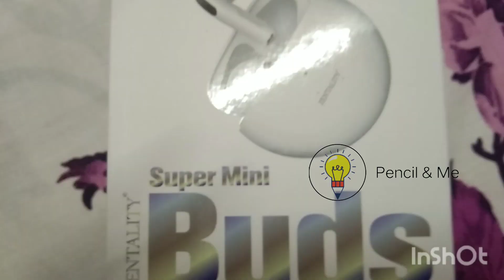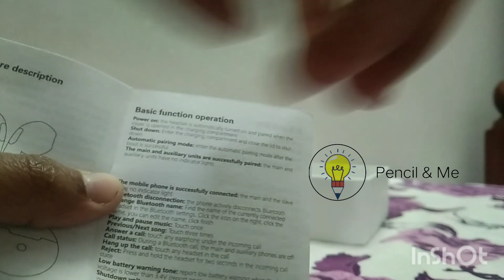unboxing new mini buds/ZENTALITY E-25 MINI BUDS/😊♾️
my new buds